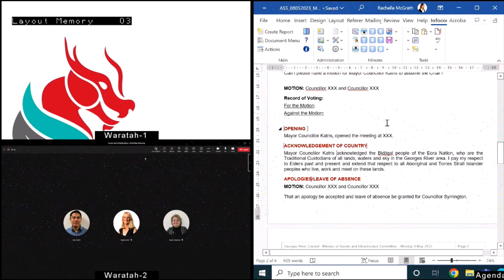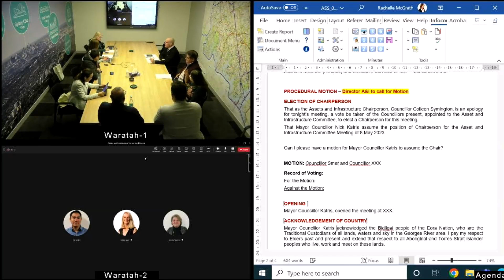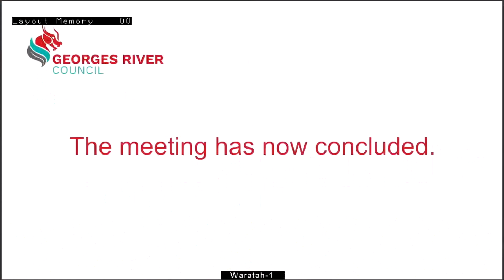Assets and Infrastructure Committee Meeting -- 08-05-2023